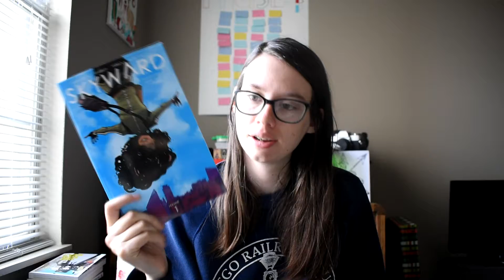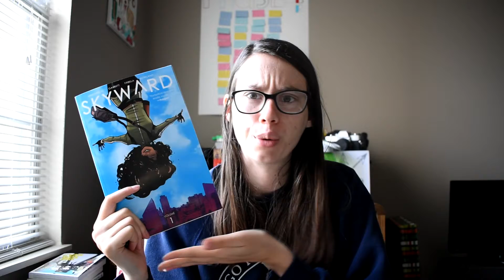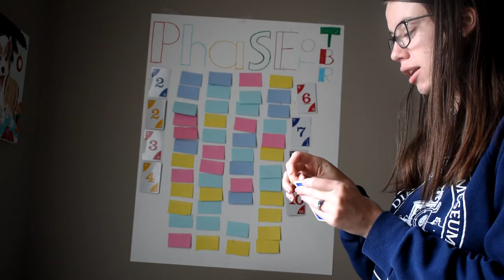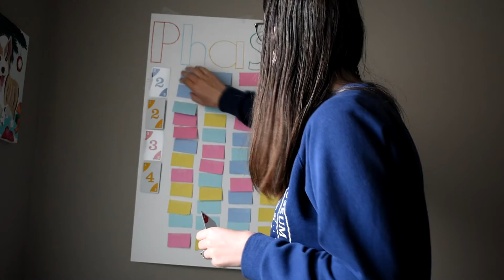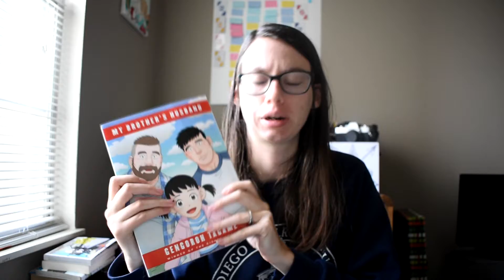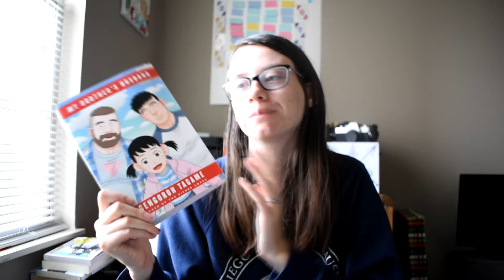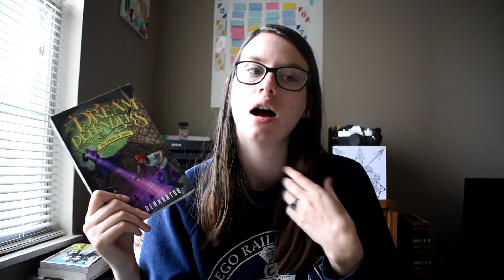June TBR | Round 3 of Phase to TBR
This round of Phase to TBR was nice to me. What are you planning to read this month?